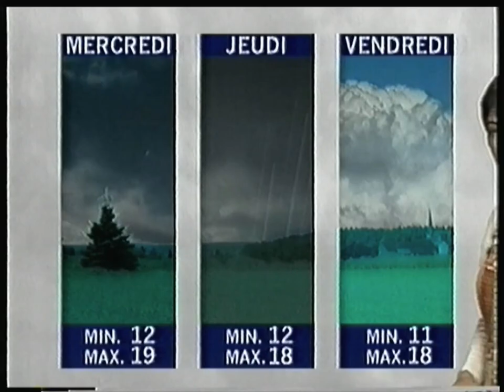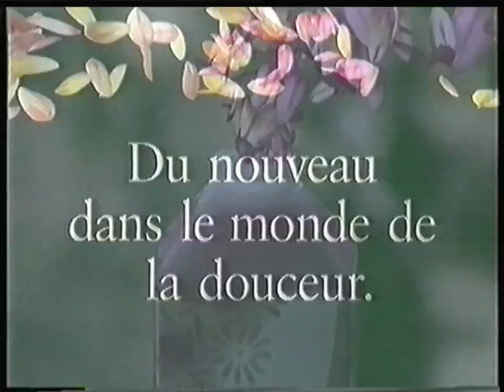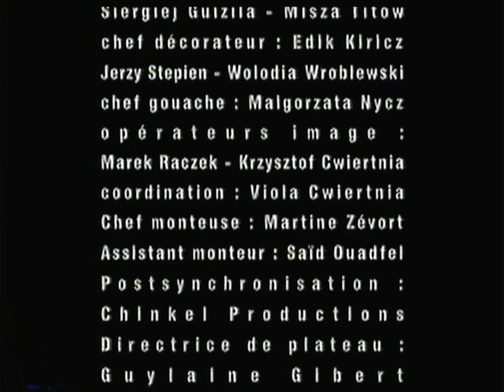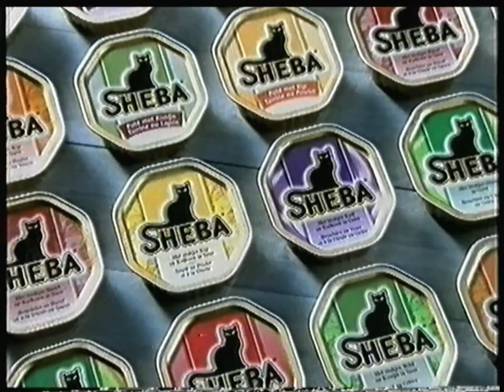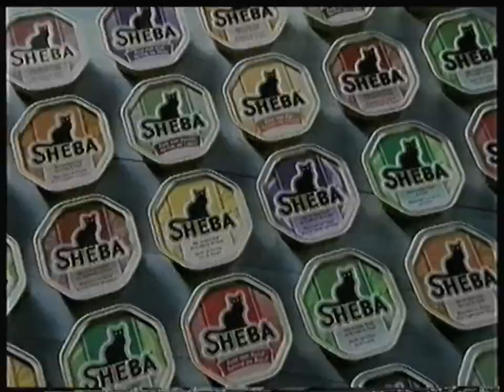RTBF1 - 29 Juin 1998 - Fin JT + Séquence + D.A. "Une vie de Chien"